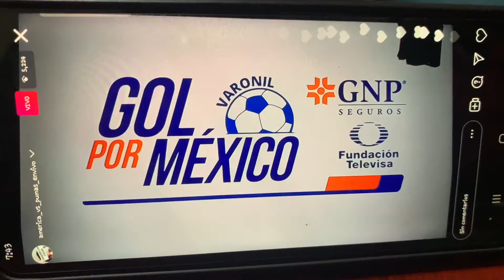Golazo Y Doblete de Whashington Corozo Ya Lo Gana Pumas